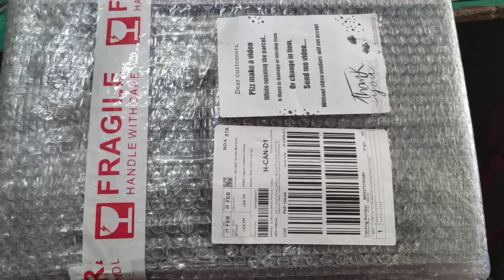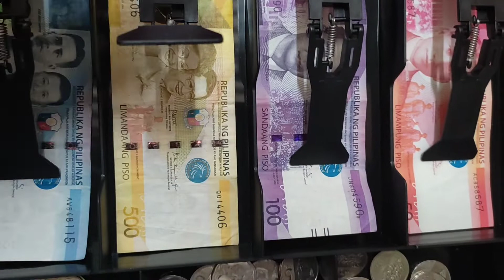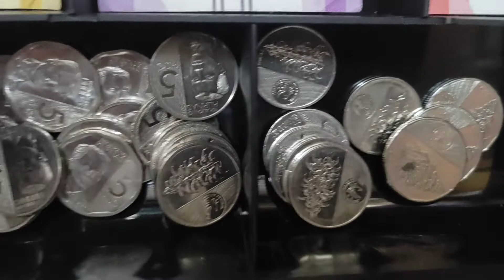Cash Register Organizer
Maganda sya...Hindi n gulo gulo ang perahan ko dito sa tindahan.